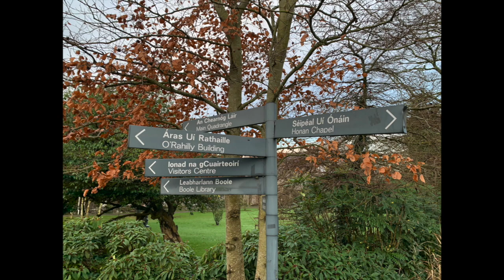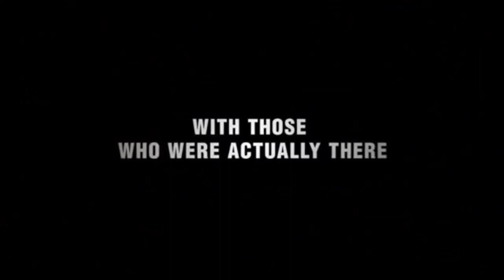IAMHIST Master Class 'Archival Appropriation' Panel Discussion, January 2020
Plenary panel organised and chaired by Llewella Chapman (IAMHIST Blog Editor) with speakers Alessandra Luciano (Centre National de l’Audiovisuel), Lawrence Napper (King’s College London), Kasandra O’Connell (IFI Irish Film Archive) and Fran Rowlett-McCormack (RMC Media Partnership) on the use and appropriation of archival footage in film and television, with a focus on They Shall Not Grow Old (Peter Jackson, 2018). Hosted at the 'Archival Appropriation: Reuse, Recycling and Remediation in the Digital Era' IAMHIST symposium (University College Cork, January 2020). Follows on from the plenary panel on They Shall Not Grow Old hosted at the IAMHIST 2019 Conference, 'Power and the Media' at Northumbria University